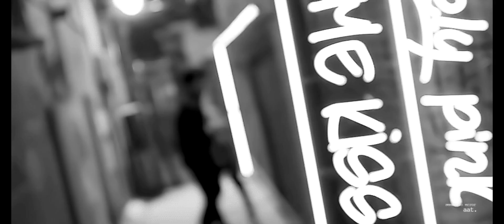시맨틱에러 BL드라마 박서함 재찬